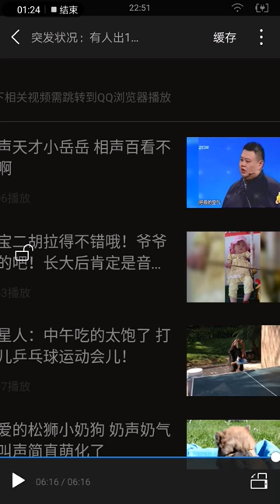怂了？MMA狂人徐晓东自爆是残疾人，还有残疾证！